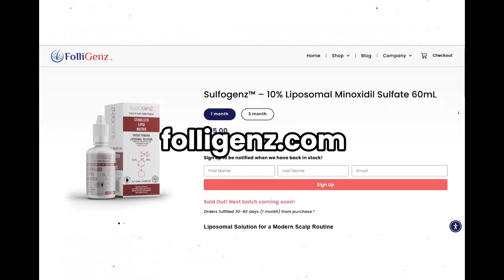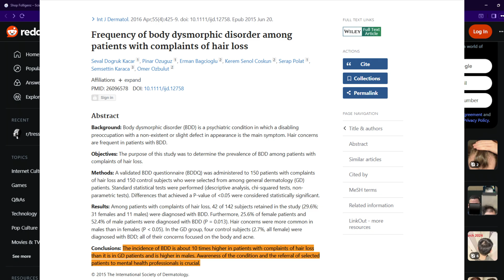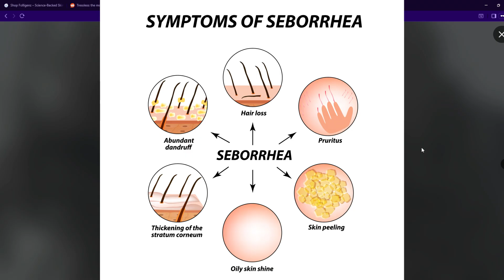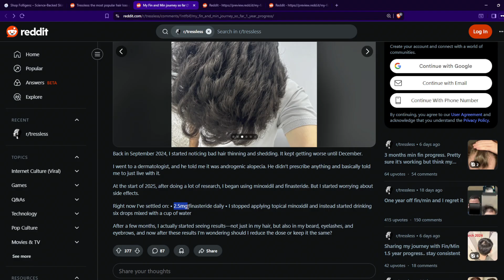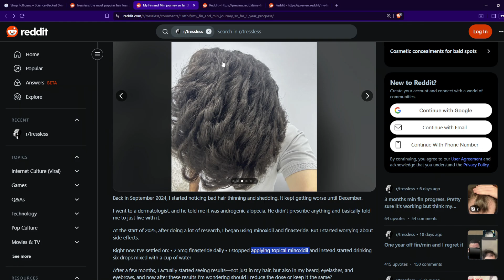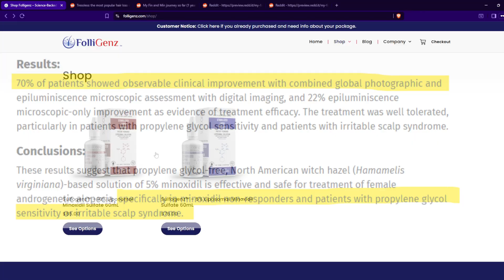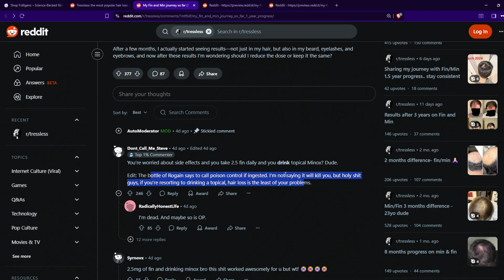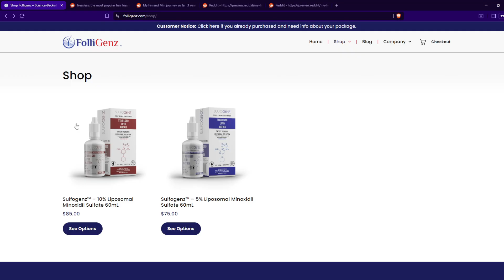Hair Loss Recovery in 1 Year: No more patches!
Timestamps:
🎯 Key points for quick navigation:

00:00:00 *🌱 Introduction to Hair Loss Treatment Options*
- Overview of the user's hair loss journey and medical advice received,
- Introduction of liposomal minoxidil sulfate as a new treatment option available on the website,
- Discussion on the importance of treatment for androgenetic alopecia and its impact on mental health.
00:02:18 *🧪 User's Experience with Hair Loss Products*
- User's transition to using minoxidil and finasteride after initial failure with a dermatologist,
- Warning against unsafe practices like drinking topical minoxidil,
- Insights into dosage effects and the importance of maintaining effective treatment levels.
00:05:47 *📸 Progress Photos Analysis*
- Analysis of the user's scalp condition and possible malassezia outbreak affecting hair loss,
- Discussion of the visible improvements in hair coverage and the significance of treating scalp conditions,
- Emphasis on the importance of photos in tracking hair growth progress.
00:10:04 *🧴 Observations on Hair and Eyebrows Growth*
- Examination of the changes in user's eyebrow and eyelash density resulting from treatment,
- Explanation of hypertrichosis effects linked to minoxidil use,
- Validation of improvements in overall hair health alongside scalp DHT suppression.
00:14:30 *⚠️ Community Commentary and Concerns*
- Engagement with audience reactions to risky treatment methods discussed by the user,
- Warnings about potential dangers of improper minoxidil use, emphasizing safe practices,
- Highlighting how the quest for hair loss solutions can lead to irrational decisions among users.

Inflammation stack

There Is a Positive Dose-Dependent Association between Low-Dose Oral Minoxidil and Its Efficacy for Androgenetic Alopecia: Findings from a Systematic Review with Meta-Regression Analyses

Minoxidil Promotes Hair Growth through
Stimulation of Growth Factor Release from
Adipose-Derived Stem Cells

Long-term (10-year) efficacy of finasteride in 523 Japanese
men with androgenetic alopecia

Finasteride, 1 mg daily administration on male androgenetic alopecia in different age groups: 10-year follow-up

Efficacy of the association of topical minoxidil and topical finasteride compared to their use in monotherapy in men with androgenetic alopecia: A prospective, randomized, controlled, assessor blinded, 3-arm, pilot trial

How real is senescent alopecia? A histopathologic approach